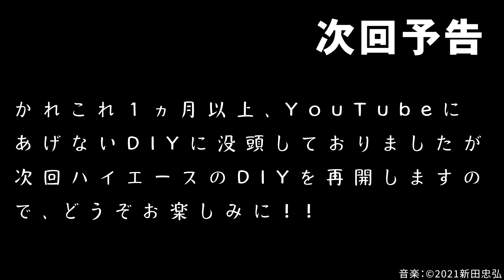床塗装ファイナル【ガレージリノベーション#07】愛車ポルシェを招き入れる準備は整った！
ウッドデッキは完成し、あとは半分ちかく残された未塗装の床を塗装します。
使用した塗料は、染めQさんの密着コンクリには！

密着！！コンクリには 10kg ライトグレー

【撮影機材】
ソニー ミラーレス一眼 α7SM3 ILCE-7SM3
ソニー ミラーレス一眼 α7 III ILCE-7M3
ソニー SONY ズームレンズ SEL1635GM
ソニー SONY ワイヤレス シューティンググリップ GP-VPT2BT

★当チャンネルのお勧め動画

★自己紹介

キャンプ、車中泊、DIYなどを通して親子との関わりを楽しむチャンネルです。

20数年前には道の駅など存在せず車中泊という言葉もない。そんな頃から車で家を飛び出し旅先では車内で寝泊まりするスタイルを続けてきました。旅は宿泊地を起点とするのではなく、あくまで目的地を起点とするもの。時にはその目的地すら決めません。究極の自由旅を目指して自然と辿り着いたのが、いまどきの言葉で「車中泊」なのです。

ただそんな車中泊も旅をやり尽くした感のある最近では停滞ぎみとなり、現在はプライベートなキャンプ場を作るべく小さな小さな雑木林を開拓することに夢中です。

また愛車ハイエースのブラッシュアップを目指してキャンピングカーの自作を開始しました。完全スケルトン状態にし、そこから目指すのは「動く家」。モーターホームとして車1台で生活を完結できることを目標にしたカスタム。子供たち含めてド素人が家族総出でハイエースのＤＩＹに奮闘中です。

【目次】
00:00 オープニング
00:13 概要の説明
01:27 片付けと脱脂
03:45 塗装
08:05 完成
08:56 番外編